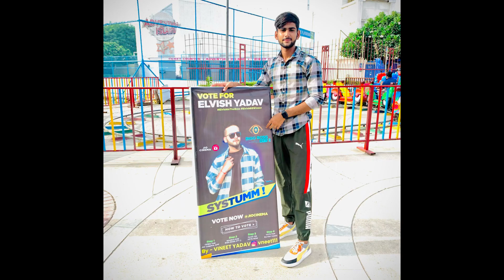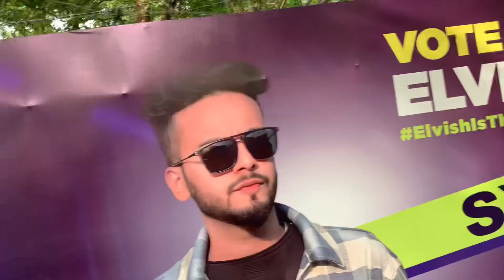Jitega to elvish bhai hi🤙🏻👑🔥 meet up m aaye more than 100k people🫨💥@ElvishYadavVlogs ❤️✅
Vote only ​⁠@ElvishYadavVlogs
How to vote
Step 1- download ​⁠@JioCinema app
Step 2- Watch bigboss live
Step 3- select voting option
Step 4- Then vote only ​⁠@ElvishYadavVlogs
Systummmmmm💪🏻🔥✅